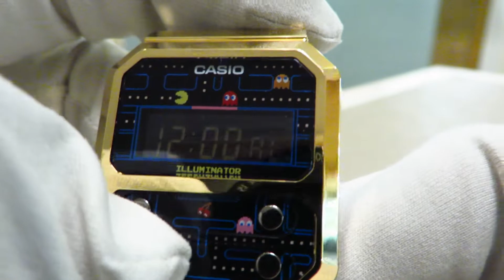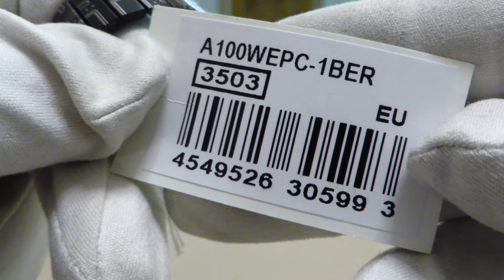Casio Vintage PacMan A100WEPC-1BER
Мужские часы Casio Vintage PacMan A100WEPC-1BER
Бренд: Япония
Дизайн модели: Классические
Часовой механизм: Кварцевый
Ширина часов: 32 мм
Материал ремешка-браслета: Нержавеющая сталь
Материал Корпуса: Нержавеющая сталь
Водозащита: 30 M
Стекло: Пластиковое
Функции: часы, минуты, секунды, дата, хронограф, будильник
Дополнительно: Светодиодная подсветка